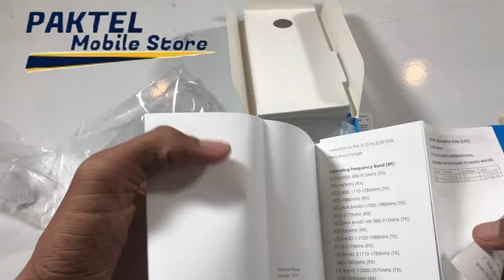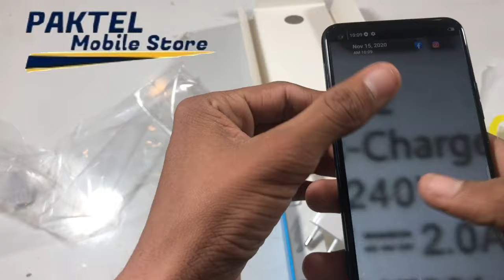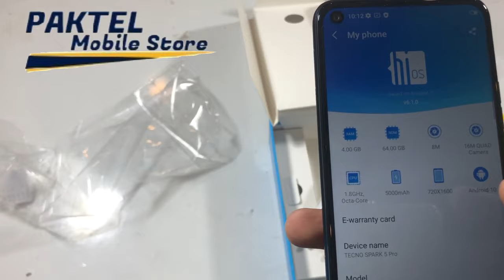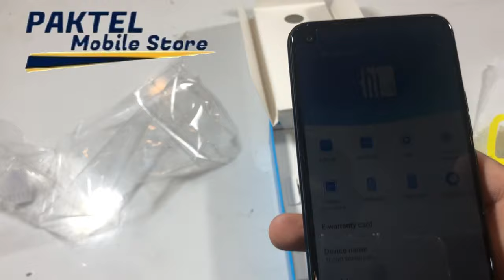Tecno Spark 5 Pro Unboxing & Quick Review |4G Supported |PakTel Mobile Store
Tecno Spark 5 Pro Summary
Tecno Spark 5 Pro smartphone was launched on 13th July 2020. The phone comes with a 6.60-inch touchscreen display with a resolution of 720x1600 pixels and an aspect ratio of 20:9. Tecno Spark 5 Pro is powered by an octa-core MediaTek Helio A25 processor. It comes with 4GB of RAM. The Tecno Spark 5 Pro runs Android 10 and is powered by a 5000mAh non-removable battery.
NETWORK Technology
Weight -
PLATFORM OS Android 10, HIOS 6.1
eMMC 5.1
MAIN CAMERA Quad 16 MP, f/1.8, PDAF
2 MP, (macro)
2 MP, (depth)
QVGA
Features Quad-LED flash, panorama, HDR
Video 1080p@30fps
Video 1080p@30fps
SOUND Loudspeaker Yes
3.5mm jack Yes
COMMS WLAN Wi-Fi 802.11 b/g/n, hotspot
Bluetooth Yes
GPS Yes, with A-GPS
NFC No
FEATURES Sensors Fingerprint (rear-mounted), accelerometer, proximity
MISC Colors Ice Jadeite, Spark Orange, Seabed Blue, Cloud White